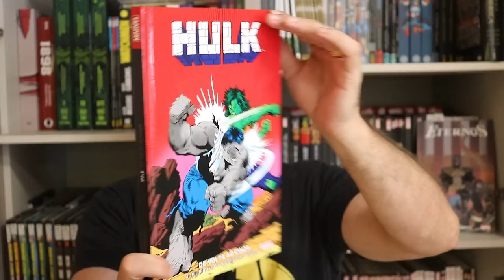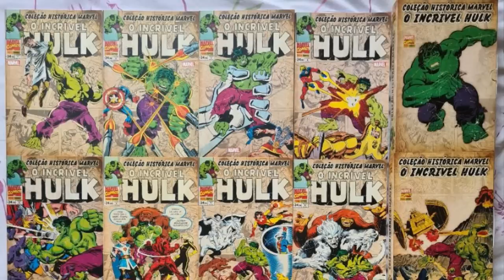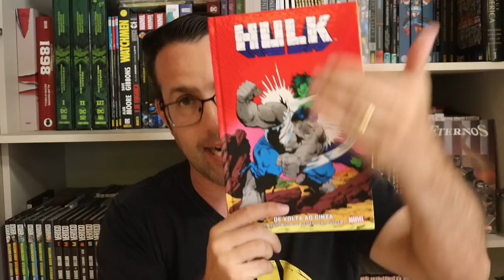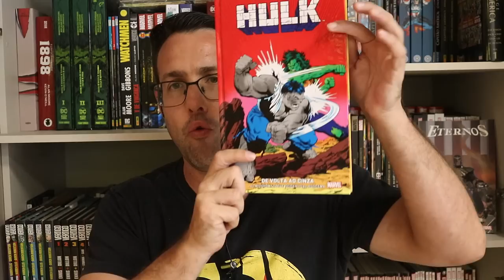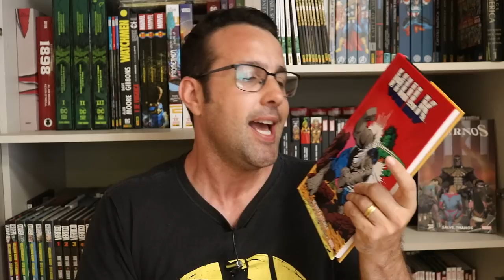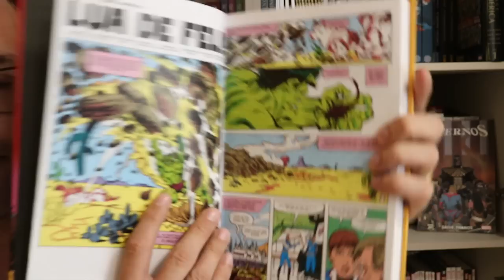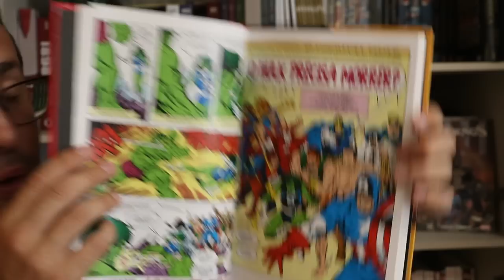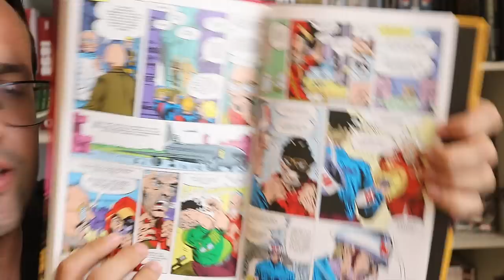HULK DE VOLTA AO CINZA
Resenhas / review dos quadrinhos do video:
- Hulk: De Volta Ao Cinza (Panini)
Separados pelo Doutor Samson, Bruce Banner e o Hulk são agora duas entidades diferentes. No entanto, duas metades de um todo não podem permanecer apartadas para sempre e, para evitar que Banner morra, os dois precisam ser unidos novamente. Porém, ninguém estava preparado para a criatura que resultaria dessa reunião: um Hulk mais ardiloso, articulado ― e cinza! Mas, se esse é o Hulk, então quem é o gigante verde de cabelos longos que está esmagando tudo na América do Sul? E que antigo coadjuvante encontrará seu fim? O início de uma fase que mudou drasticamente a vida do Golias Esmeralda… ou melhor, cinza!

Copyright